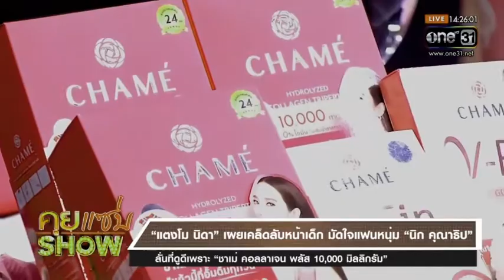เคล็ดลับหน้าเด็ก ตลอดกาลแบบฉบับ “คุณแตงโม นิดา”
เคล็ดลับหน้าเด็ก ผิวอ่อนเยาว์ กระจ่างใส ตลอดกาลแบบฉบับ “คุณแตงโม นิดา” ได้เผยให้สาวๆได้รู้แล้วว่ามีเคล็ดลับอะไร นี้เลย! ชาเม่ คอลลาเจน พลัส ที่มีคอลลาเจน 10,000 มก. และที่สำคัญ ไม่ต้องกลัวอ้วน เพราะไขมัน 0% ไม่มีน้ำตาลทรายนะจ้ะ